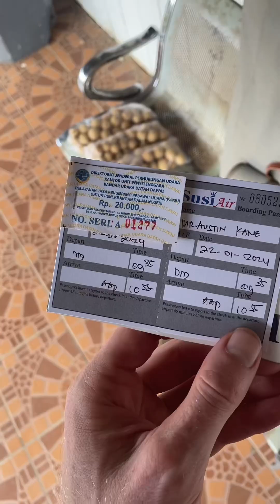vlog Day 17 - 30 days in the Jungle - fly fishing in Indonesia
We depart the village at first light and head up the mighty Mahakam river in hopes of catching a flight out of the jungle.